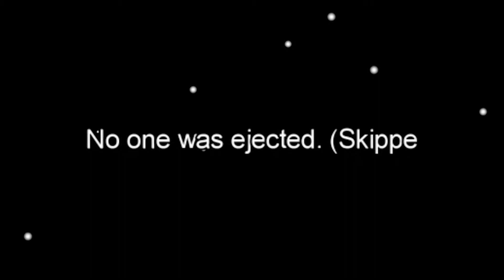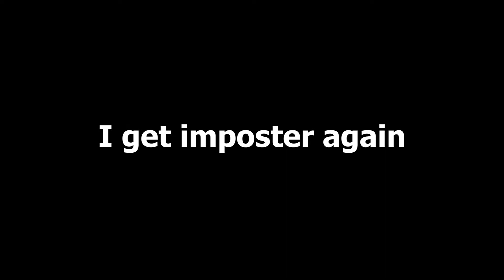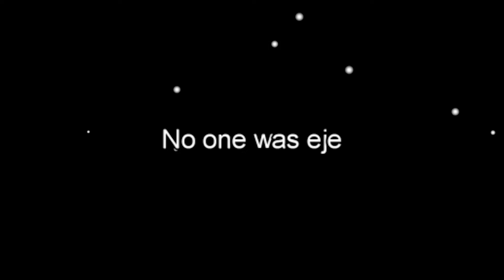Going on a Tear in Among Us (rip my friends)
Going on a Tear in Among Us